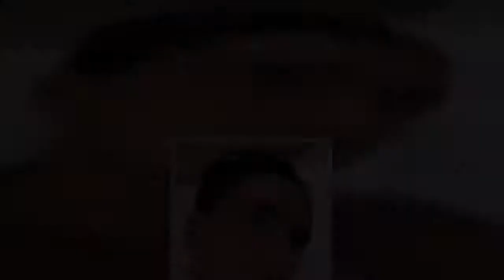Stephen Bear cruelly jokes he'd stage suicide after Georgia Harrison claims